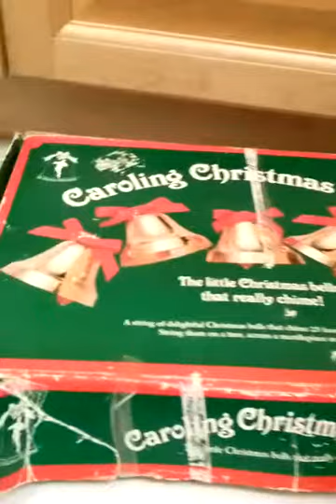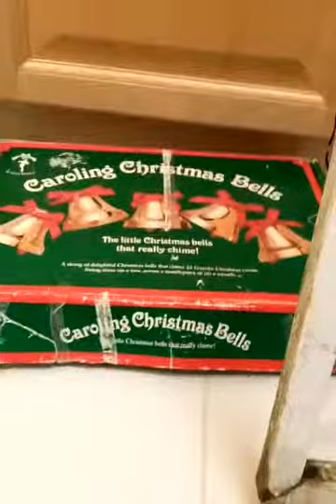Caroling Christmas bells aus - 100 works great